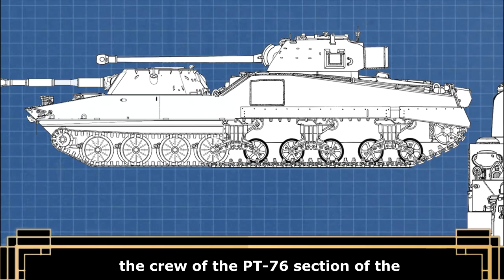Alternate History 1 | WarThunder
My Tank glitched, ADHD go wooosh.